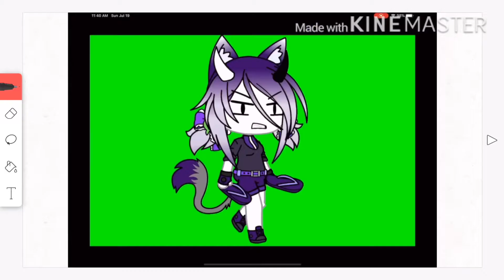Just a flipaclip test U-U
Roblox: zoozchan